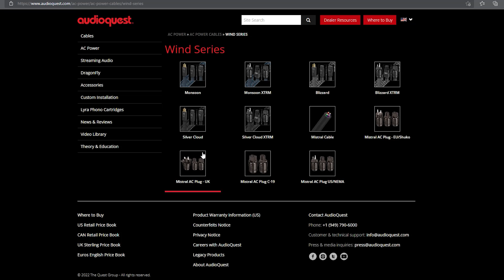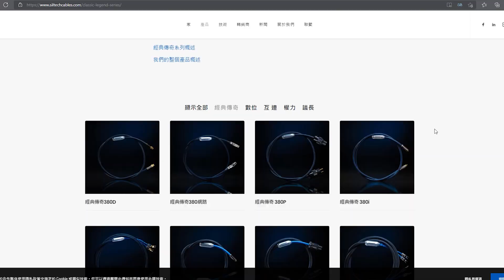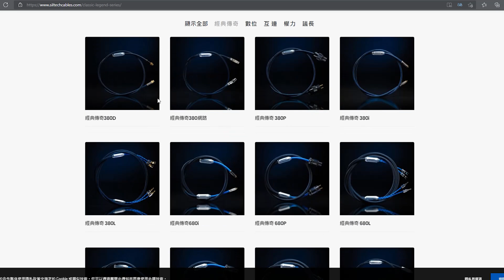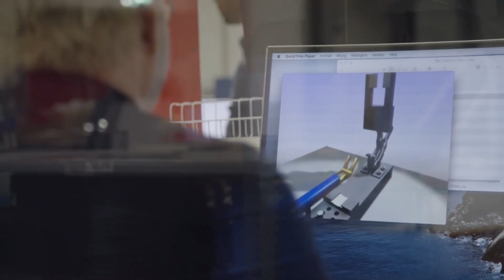[穩力音響]-電源線為什麼需要另外買?源頭很重要,尤其對擴大機或訊源機影響更大,但往往用家忽略這些細節,讓Ethan告訴你 Siltech Classic Legend 系列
來店試聽請務必提前打電話預約喔~這樣才有時間準備好聽的聲音給貴賓享受!!